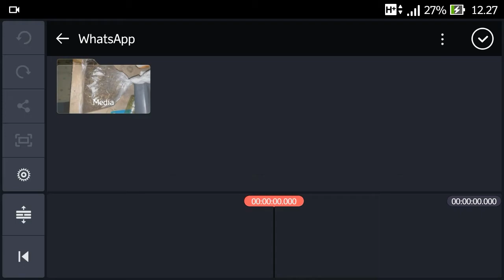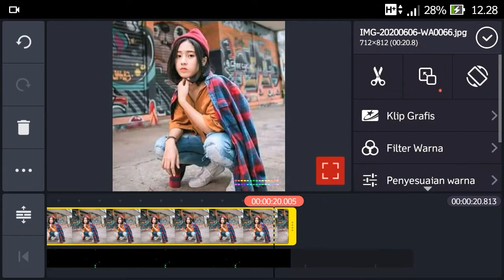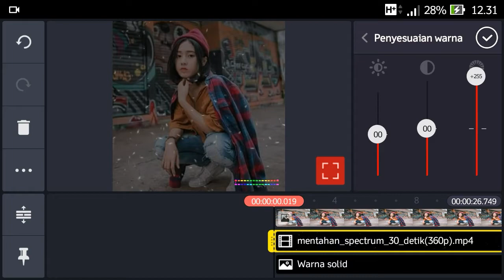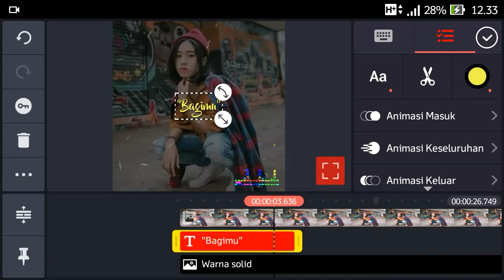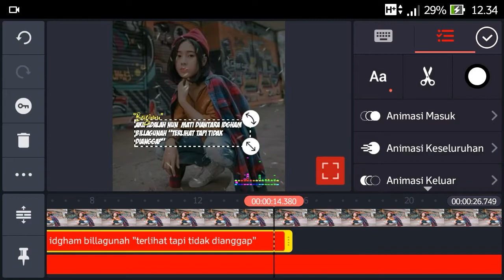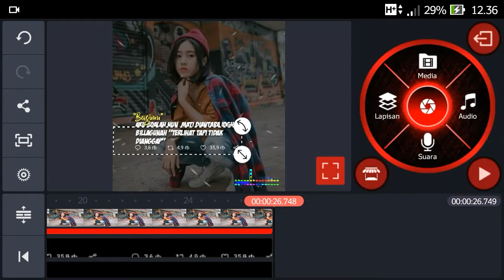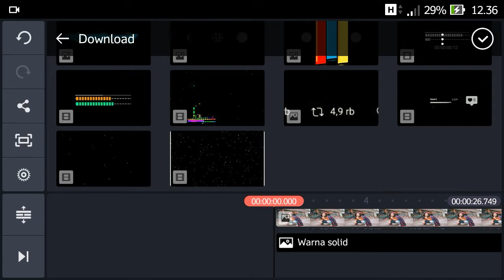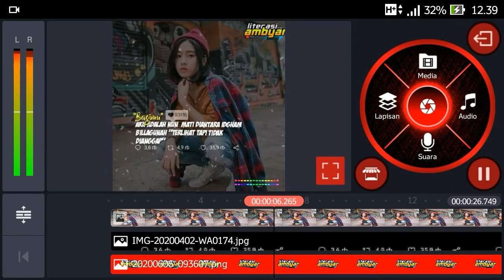CARA MEMBUAT QUOTES KEREN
Spectrum